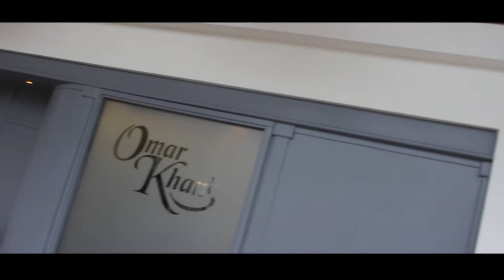Omarkhan Video Advert